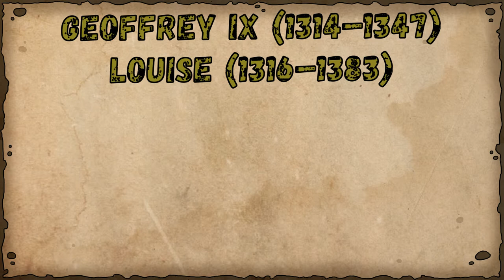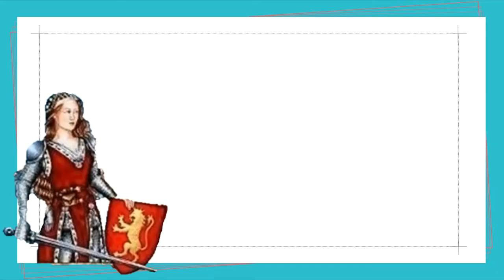The Lioness Of Brittany And Her 13 Year Revenge Pirate War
We're taking a look at Jeanne de Clisson, "The Lioness of Brittany", who, after he husband's execution, wages a war of revenge against the French crown.

Credits:
Crab Bucket Toon Property of Ray Woods - Crab Out Of the Bucket
Drone Footage Video by James Cheney from Pexels